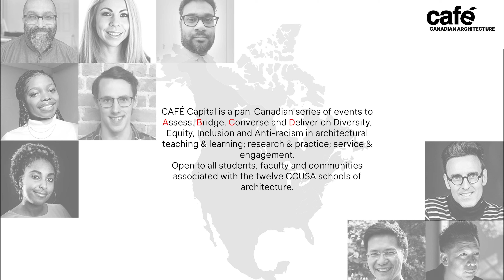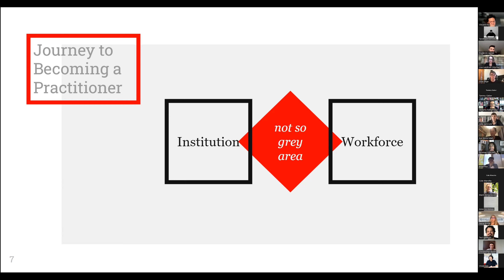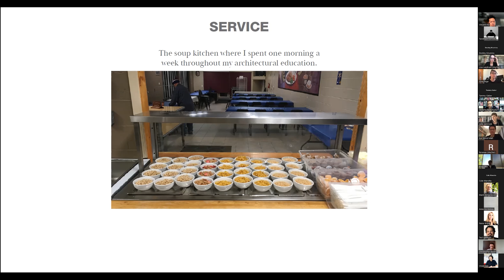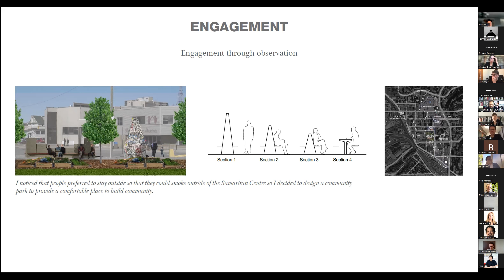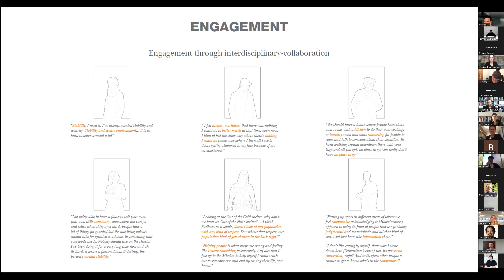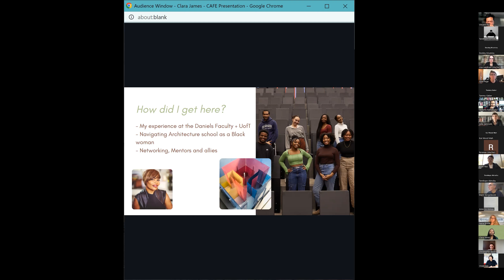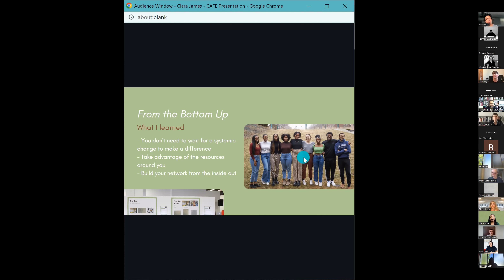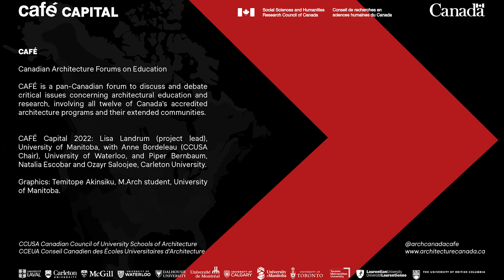Cafe Capital: Workshop 3 - Service & Engagement - May 27, 2022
CAFÉ Capital: Towards Equity in Architecture

Workshop #3 – May 27, 2022
Service & Engagement

Convenors:
Vedanta Balbahadur, McGill University
Vincent Hui, Toronto Metropolitan University
Ozayr Saloojee, Carleton University
Kai Wood Mah, Laurentian University
Nene Brode, University of Toronto, Daniels
Diogo Burnay, Dalhousie University

Presenters:
Ra’anaa Yaminah Brown, Laurentian University & Concordia University
Chris Baziw, Laurentian University & Centrepoint Architecture
Clara James, University of Toronto, Daniels

The Canadian Architecture Forums on Education are part of an ongoing outreach project launched in 2019 to discuss and debate the role of architectural education and research in shaping Canada’s future. The initiative involves all 12 Canadian schools of architecture and their extended communities.

One of the key takeaways from the 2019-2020 CAFÉ series was the need for meaningful engagement and the potential to engage architecture as a tool for social justice.

CAFÉ Capital 2022 extends this goal with a series of events to Assess, Bridge, Converse and Deliver on Equity in architecture.

These discussions aim to unpack questions and deliberate actions toward equity, diversity, inclusion and anti-racism in architectural teaching & learning; research & practice; service & engagement.

Three Spring workshops (May 10, 20 and 27) will help set the agenda for a Fall forum, to be hosted by the Azrieli School of Architecture at Carleton University in the Fall (Sept. 29-Oct. 1, 2022).

CAFÉ Capital steering team: Lisa Landrum (project lead), University of Manitoba, with Anne Bordeleau (CCUSA Chair), University of Waterloo, and Piper Bernbaum, Natalia Escobar Castrillón and Ozayr Saloojee, Carleton University. With assistance from Temitope Akinsiku (M.Arch student) and Cole Marotta (B.Env.D student), University of Manitoba.

Supported by a SSHRC Connection grant and CCUSA, The Canadian Council of University Schools of Architecture.